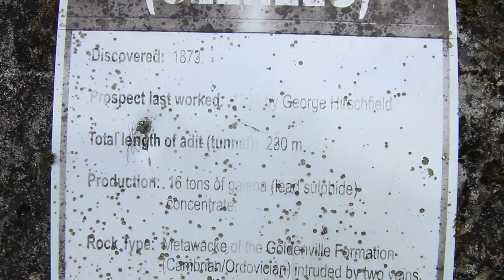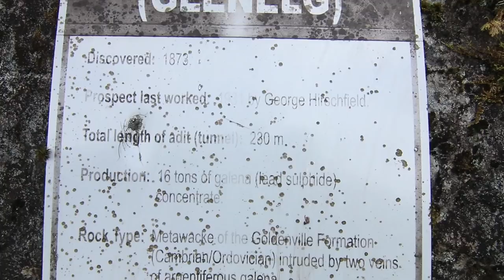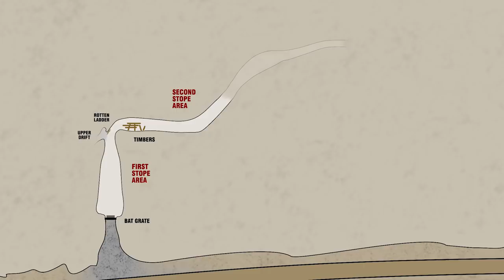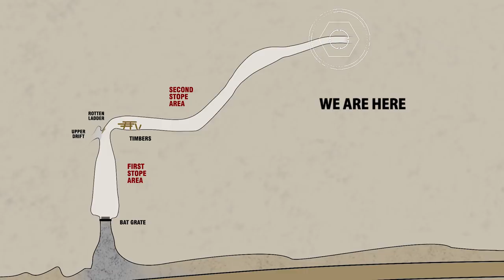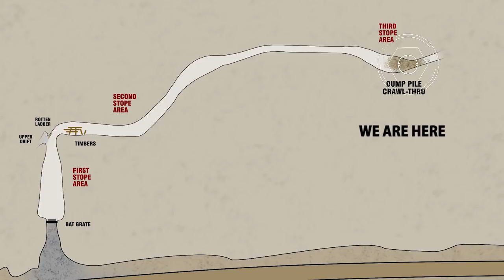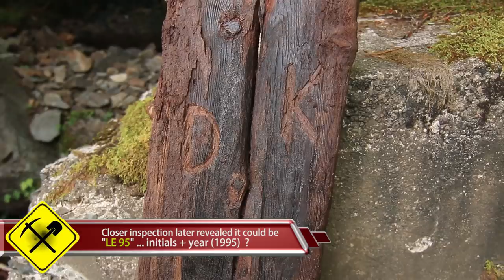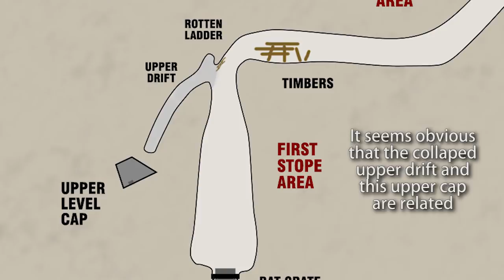Ep.37 The Abandoned HIRSCHFIELD Lead Mine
EPISODE 37:   A complete walk-through the century-old Hirschfield Lead Mine in Glenelg, NS.  This unexpected explore completes a full-circle moment in one of our member's lives, as more than two decades later, he walks this mine AGAIN ... (MORE INFO BELOW)

We are a group of Abandoned Mine explorers in Nova Scotia.  Abandoned Mine Hunting is somewhat of a cross between the hobby of urban exploration, caving (spelunking), and history enthusiast.

IF YOU KNOW OF AN ABANDONED MINE IN ATLANTIC CANADA, we'd love to hear from you. Send a private message. We may just come and do an explore and episode featuring your site !

** BEST VIEWED using the YouTube app on a full size SmartTV **

SPECIAL NOTE: While this type of exploration is almost always kilometers back in deep forest, it cannot always be guaranteed that the land we are hiking is public (Crown). These forgotten old mines/claims are almost always over 100 years old. It is also common that most mine workings have some kind of natural cave-in covering their mouth, after nearly a century of erosion. So some explores may involve preparation of clearing that cave-in, and/or dealing with letting spring water (flooding) out of the adits. These facts, along with the inherent danger of abandoned mines, force us to remain anonymous. We are responsible for our own risks & actions (not yours), but be clear we are not promoting this activity. Only showing you what we do. As with any typical Urban Exploration type channel, our faces and commentary will always be masked. If you are seeing an Episode, it means we are already weeks or month(s) finished with that site and never going back. The delay is intentional, as nothing shown here will be in realtime.

It cannot be stressed enough - abandoned mines or mine sites can pose a ton of lethal threats. *We are not kids looking for kicks* Keep in mind that our group is made up of responsible adults, each with specific skills, and cross-Canada experience with over 100+ mine walks. Most 10 times larger and deeper than will ever be found in Nova Scotia! Specific research is always done beforehand. Required equipment and backups are a must. While it is indeed possible to safely explore an abandoned mine, DO NOT ENTER A MINE without being experienced, or going with an experienced explorer. If you don't know what you're doing, STAY OUT STAY ALIVE is the best policy.